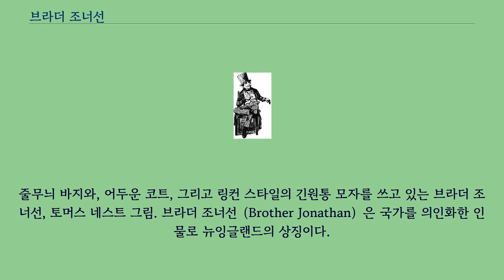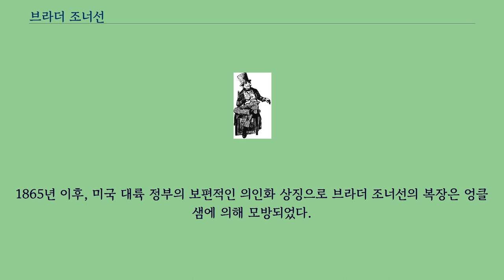브라더 조너선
줄무늬 바지와, 어두운 코트, 그리고 링컨 스타일의 긴원통 모자를 쓰고 있는 브라더 조너선, 토머스 네스트 그림. 브라더 조너선（Brother Jonathan）은 국가를 의인화한 인물로 뉴잉글랜드의 상징이다.
그는 또한 자본주의와 대망을 가진 자본주의의 상징이기도 하다.
미합중국이 대영제국으로부터 독립하고, 1812년 전쟁 이후에는 엉클 샘이 그의 자리를 대신하였다.
전설에 의하면 브라더 조너선은 미국 독립 전쟁 중에 사용되게 되었다.
브라더 조너선 곧 가상적 캐릭터가 되어, 미합중국 초기의 좋은 성품을 가진 뉴잉글랜드의 모든 것을 가리키는 패러디로 발전했다.
그는 주간지 「브라더 조너선」에 의해 인기를 끌었고, 「양키 노션즈」와 같은 유머 잡지에서 인기를 끌었다.
조지 워싱턴 장군이 말했다는 “우린 브라더 조너선에게 알아봐야겠어”라는 말이 이 당시에 대영제국으로부터 독립을 위한 기여를 했던 북부 식민지들을 기리기 위해 뉴잉글랜드에서 공식적으로 예일대학교에서 사용되었다.
뉴잉글랜드 외부에서 시사 카툰과 애국심 고취를 위한 포스터에서, 브라더 조너선은 보통 장황한 줄무늬 바지와 어두운 코트를 입고, 긴원통 모자를 쓴 뉴잉글랜드 사람으로 그려졌다.
그는 브라더 조너선과 동일한 유명한 소품을 걸치고, 미국 대중의 마음 속에 뉴잉글랜드의 대표로 앞에 나서서 유명 언론의 브라더 조너선의 잘 알고 있는 암살당하기 직전의 에이브러햄 링컨과 많이 닮아 있었다.
뉴잉글랜드 내부에서, 브라더 조너선은 항구적인 양키 국가를 정복한 것을 자랑하는 진취적이고, 추진력이 강한 사업가로 그려졌다.
브라더 조너선의 유산인 뛰어난 존 불은 오늘 날까지 확산되고, 알려져 있다.
남북 전쟁 동안, 대중의 사랑을 받았던 에이브러햄 링컨의 대통령 스타일에 브라더 조너선의 많은 뚜렷한 특징들이 반영되었다.
1865년 이후, 미국 대륙 정부의 보편적인 의인화 상징으로 브라더 조너선의 복장은 엉클 샘에 의해 모방되었다.